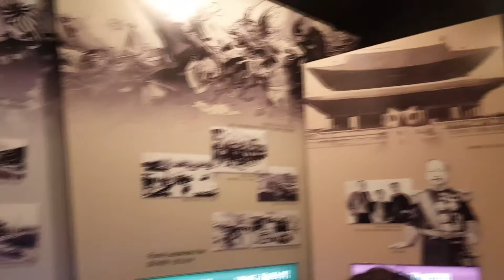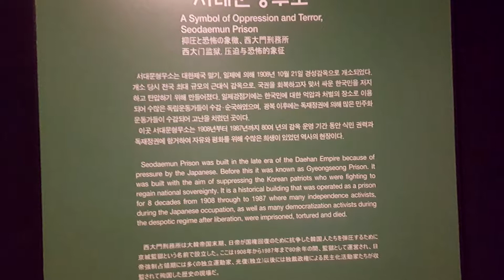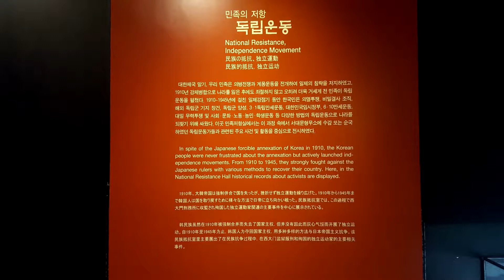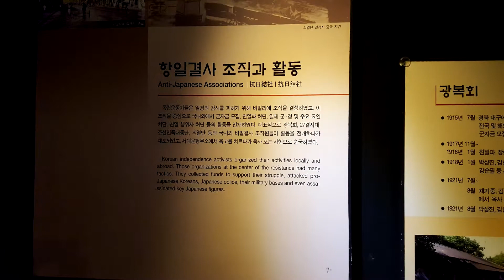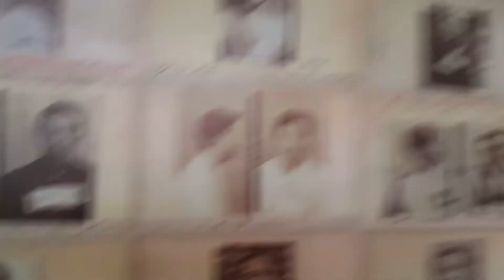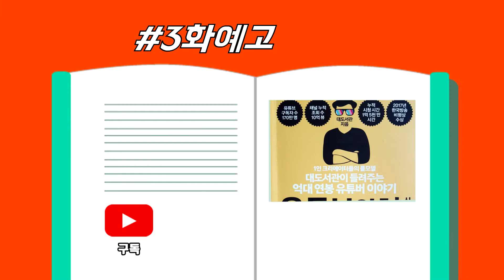서대문형무소 관람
안녕하세요 쑤니입니다:)

저번에 죽음의 수용소에서 라는 책을 읽고 관련 장소를 가면 어떨까

생각하다가 서울 서대문구에 있는 형무소에 다녀왔습니다.

우리 나라를 위해 많은 분들이 목숨 바쳤던 곳인데요,

엄숙하고 숙연한 분위기 속에서 참혹했던 당시 상황들을 사진과

전시들을 직접 보니 말을 잇지 못할 정도로 마음이 아팠습니다.

허름한 옥사에서  지독하고 끔찍한 고문을 당하면서도 끝까지

대한독립만세를 외쳤던 고귀한 영혼들의 울림을 느낄 수 있었습니

다. 학교 다닐 때 교과서로만 보았던 자료들을 직접 현장에서 보니

감회가 새로웠습니다. 역사는 실존이고 '과거가 이어져온 현재의 기

록이지 않을까' 라는  생각을 해 볼 수 있었습니다.